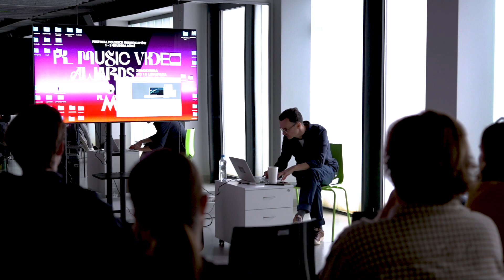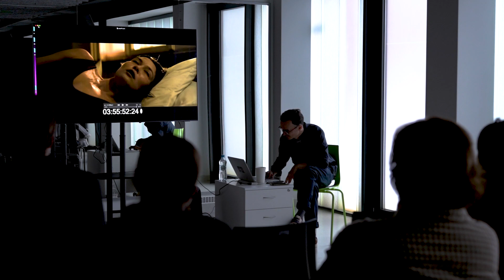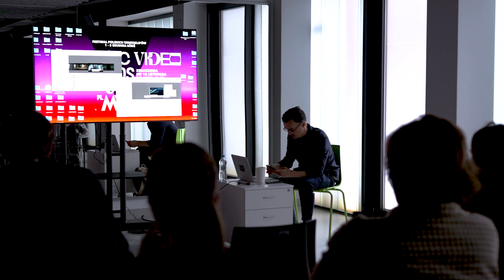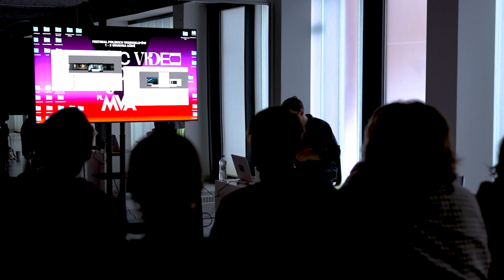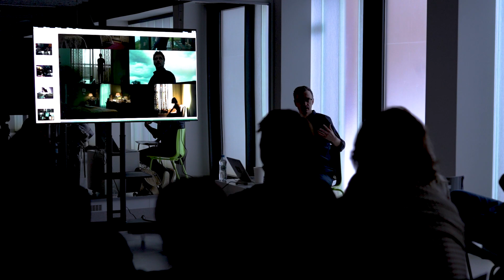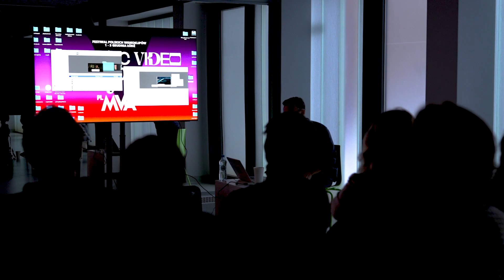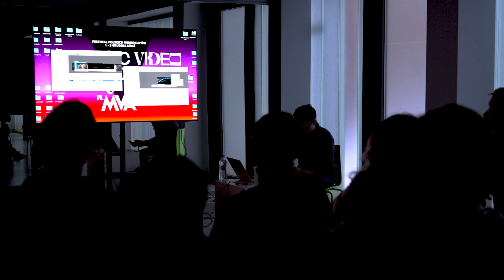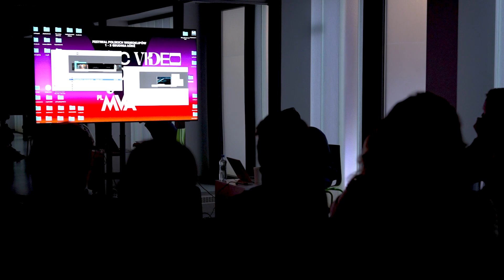Filip Załuska // “Zgrany duet czy skłócone małżeństwo”? Współpraca reżysera z operatorem. // PL MVA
Warsztat odbył się w ramach V edycji PL Music Video Awards w dniach 1-3 grudnia 2022.

Filip Załuska postanowił wziąć na tapetę dość drażliwy dla wielu temat, czyli współpracę reżysera z operatorem podczas współpracy przy filmach i teledyskach.

Filip Załuska, operator, reżyser,
Zdobywca nagród:
Grand Prix Yach film
Grand Prix PYD
Nominacja do UKMVA
Złoty  miecz  za reżyserie KTR

Projekt PL Music Video Awards został dofinansowany ze środków Ministra Kultury i Dziedzictwa Narodowego pochodzących z Funduszu Promocji Kultury - państwowego funduszu celowego oraz z Budżetu Miasta Łodzi.